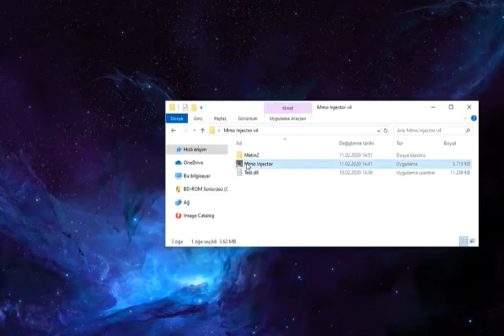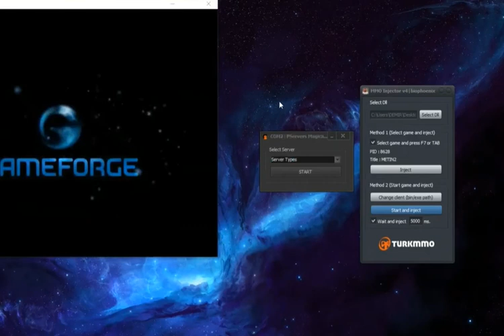Dll inject nasıl kullanılır?